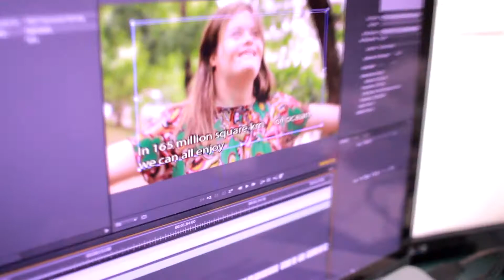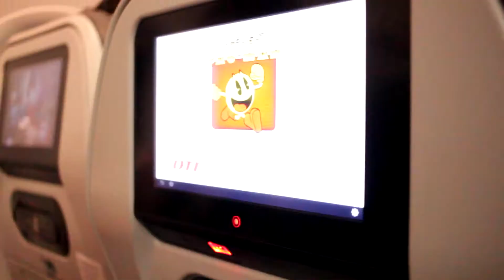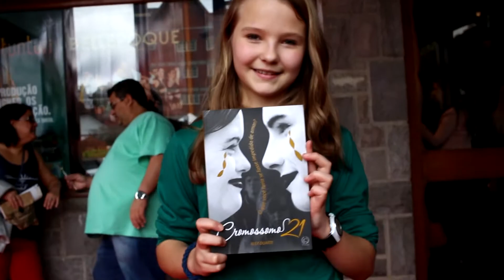GANHAMOS UM PREMIO DE CINEMA NO FESTIVAL DE GRAMADO | Uma viagem de conto de fadas |Chapéu do presto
Conheça e veja como é o Festival de Cinema de Gramado RS .
Veja como foi nossa estadia em gramado e quem sabe até uma dica de hotel. Veja nosso incrível café da manhã ! :D

Viaje conosco nessa aventura de ir para o Festival de cinema de Gramado. Acompanhe PH e Andy com o chapéu do presto desde como tudo começou até serem convidados com uma linda e emocionante homenagem.

Recomendamos muito o HOTEL RECANTO DA SERRA. em GRAMADO

Conheça um pouco do diretor do Filme Cromossomo 21 Alex Duarte e sua trajetória nesse episódio épico.

Conheça um pouco do filme cromossomo 21. Um romance incrível que conta a história da paixão entre dois jovens e a dificuldade de enfrentar os preconceitos da sociedade.

Esteja preparado para muitas emoções!
Procure o filme nos cinemas de sua cidade!

SIgam as paginas do projeto! CONHEÇAM O PROJETO

❤️ Um filme de ALEX DUARTE !❤️

NOS CINEMA DO BRASIL ATÉ DIA 6 DE DEZEMBRO
Corra e compre seu ingresso!! Confira as cidades e sessões do filme Cromossomo 21:

São Luiz Gonzaga (RS) no Cine Lux, Sessões: 19h30min e 21h
Santo Ângelo (RS) no Cine Cisne, Sessões: 17h, 19h30min, 18h45min
Manaus (AM): Cinépolis Millenium Shopping: 17h20min, 21h e 22h10min
Natal (RN): Shopping Natal: 21h30min
Floripa/São José: Cinépolis Continente Park: 18h e 21h
Salvador: Itaú Cinemas, às 19h30min
Belo Horizonte: Belas Artes, às 19h30min
Porto Alegre: Shopping Bourbon Country, às 19h30min
Rio de Janeiro- Espaço Itau de Cinemas, às 19h30min
São Paulo-Frei Caneca, às 19h30min
Brasília- Via Parque- Itaú Cinemas, às 19h30min
Curitiba- Espaço Itaú Cinemas, às 19h30min
Vitória/ES: Cine Metrópolis: 2 e 3 de dezembro, às 19h
Recife/Santo Agostinho: 7 de dezembro, às 15h45min

💗ATENÇÃO : ESTE FILME FOI FEITO COM AMOR :)💗

Este vídeo não é um conteúdo publicitário ! O diretor do filme é AMIGO nosso e o projeto do filme é e sempre foi independente desde o início.

Nós não recebemos nenhum dinheiro pra fazer esse filme. Estamos apoiando o filme e o projeto cromossomo 21 pela belíssima causa.

E claro, por termos participado desse projeto antes mesmo de sair do papel :)

Apenas esclarecendo caso pensem que recebemos algo para fazer esse vídeo :)

► IDs Games
PSN: konker_o_foda
PSN: chapeudopresto

► SIGAM PH E ANDY EM SEUS OUTROS CANAIS